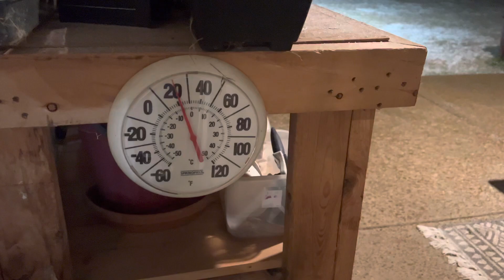Memphis Tennessee. Small Winter Storm passes through. 22DEC2022.